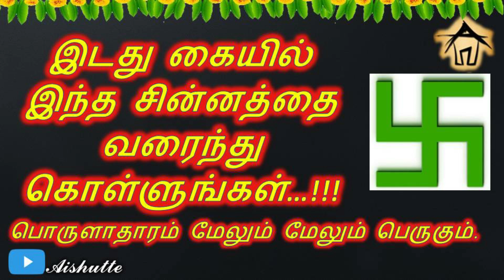Draw this symbol in your left hand wrist | இடது கையில் இந்த சின்னத்தை வரைந்து கொள்ளுங்கள்…!!!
மூலாதார சக்கரத்தை சரியான முறையில் இயக்க வைத்து, உங்களை சுறுசுறுப்பாக வைத்து வாழ்க்கையில் தோல்வி என்ற ஒன்றை உங்களை நெருங்காமல் இருப்பதற்கு, இடது கை மணிக்கட்டுப் பகுதியில் வரைந்து கொள்ளுங்கள்.

Light this lamp to avoid fight | வீட்டில் இப்படி தீபம் ஏற்றுங்கள்  மாமியார் மருமகள் சண்டை வராது.